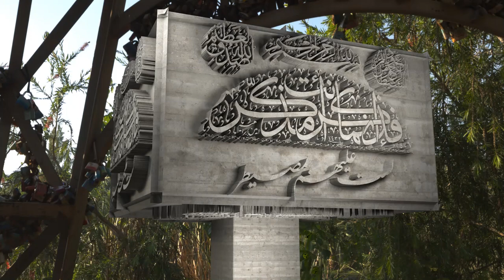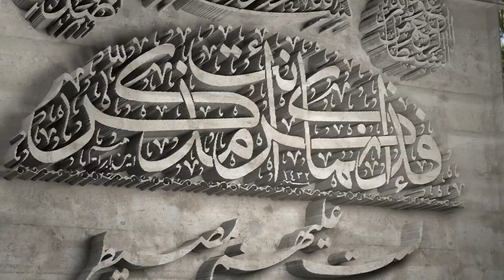For your eyes only!